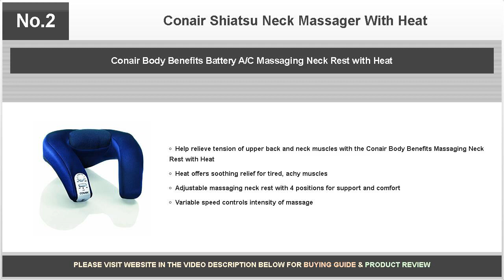Conair Shiatsu Neck Massager With Heat - Daring Reviews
Christmas time again, and I had no idea of what I wanted. Hubby and I were in C.V.S. and I noticed that they had a third off of the Conair Shiatsu Neck Massager with heat.

Bestselling products covered are as follows:

No.3: Conair Body Benefits Massaging Neck Rest with Heat

No.2: Conair Body Benefits Battery A/C Massaging Neck Rest with Heat

No.1: CNRNM8X - CONAIR NM8X Body Benefits (TM) Massaging Neck Rest with Heat